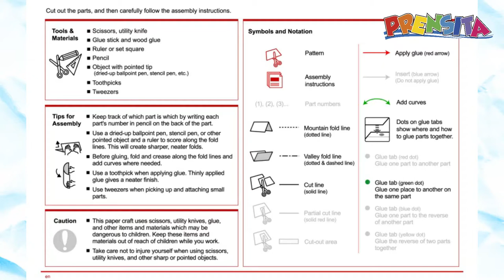Cómo hacer un erizo de papel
Haz este erizo que cabe en la mano, solo necesitas descargar la plantilla, imprimirla y utilizar tijeras y pega. Una entretenida manualidad que de paso te ayudará a conocer más de esta especie.

¡Visítenos!